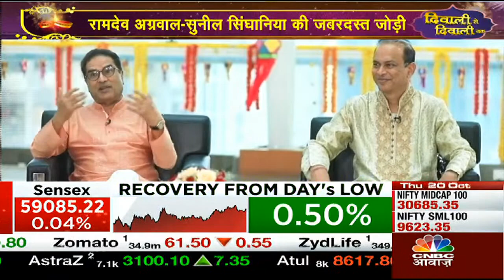Mr. Raamdeo Agrawal and Mr. Sunil Singhania in conversation with CNBC Awaaz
FII's investors will come back. Indian markets have been outperforming compared to Global markets. Focus on steady earnings growth and stay patient with your investments.